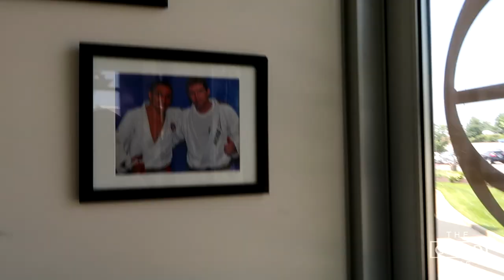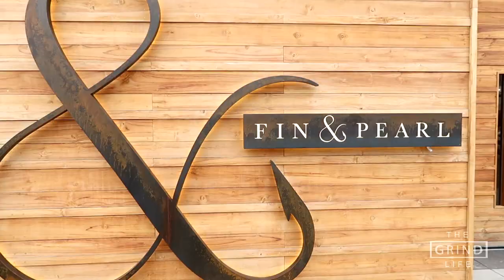The Grind Life: Episode 1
Post comments/questions below and remember to SHARE!

Simon Arias is the State General Agent for Pennsylvania, West Virginia, Maryland, & Florida, and has a State General Agent Partnership in Tennessee with fellow SGA, Cameron Cimino. Simon came to American Income Life Insurance Company by chance upon receiving a phone call from his first company mentor in Ohio, State General Agent, Marcus Smith. Simon recalls, “He was so successful, professional, and caring at such a young age, I wanted to be just like him..” Upon coming to AIL, Simon quickly excelled into a management position and made over six figures in his first year with the company. When asked how he did this at such a rapid pace, Simon’s response was, “I didn’t really give Jim Surace (State General Agent) and Marcus Smith (Regional Director) a choice. I basically bothered them into helping me. I listened and ran with their advice. I learned from their experience, what they had already done.”

After Simon’s first year in the business, everything seemed to click. It was at this point he knew that American Income Life was where he belonged. “I fell in love with the opportunity here after getting into management. It was then that I realized that your success at AIL is based off of how many people you can help. As a sales rep, you’re helping working Americans protect their families, and as a leader, you’re helping the people on your team achieve the success that they desire,” he says, “I can’t really imagine a better way to achieve your career and financial success, than to genuinely help others.”

Simon has made a constant effort to grow as a person, mentally, physically, and spiritually. He takes pride in being a mentor to people both in and outside of the business. His financial success has allowed him to provide a great lifestyle and financial security for his family. Most importantly, Simon loves what he does. “Financial independence and absolutely loving what I do makes me feel like I don’t work a day in my life. I genuinely love what I do and the people I have the privilege to lead and work with.”

Simon holds multiple company records for being the fastest agency to hit company weekly production milestones, and for becoming the youngest State General Agent in company history at 24 years old. He has been a member of AIL’s Executive Council on a regular basis, and he is the only SGA in company history to be named State General Agent of the Year for two consecutive years.

Simon’s financial success has allowed him to give back to the communities he serves, and to establish community programs in his hometown of Youngstown, OH. Simon helped bring the youth program, Inspiring Minds, to Youngstown, and he has partnered with Maurice Clarrett to open The Red Zone, a company whose mission is to help at-risk youth and their families. Aside from these programs in Simon's hometown, The Arias Agency regularly supports a variety of charitable efforts, believing that giving back is a key component to success.